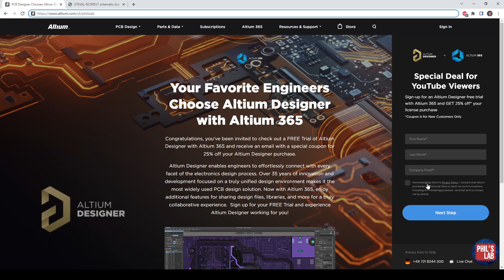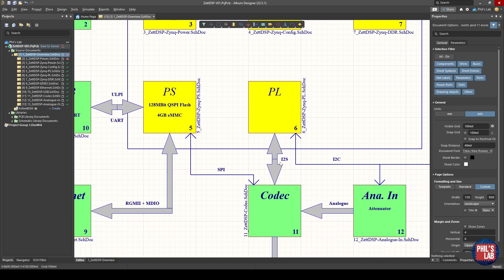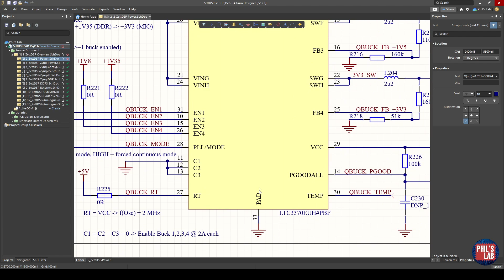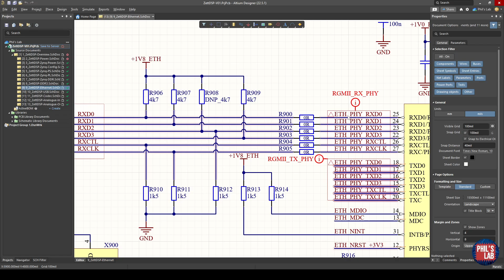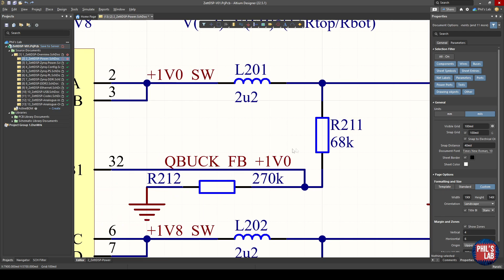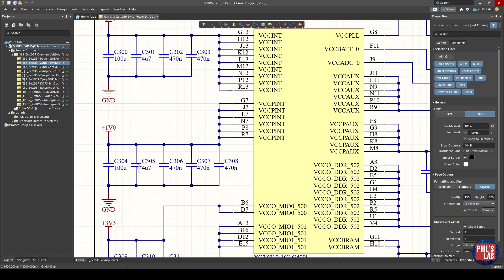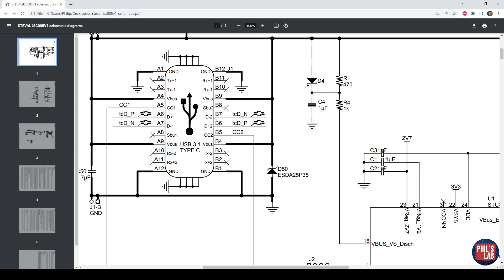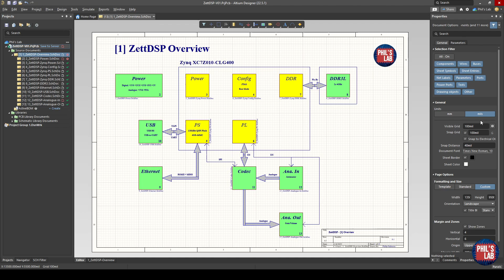(Sponsored) Schematic Tips & Tricks - Phil's Lab #62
Schematic tips and tricks to improve legibility, clarity, and usefulness. Tool-independent techniques but shown in Altium Designer, as well as showing things not do featuring a 'commercial' schematic.

[TIMESTAMPS]
00:00 Introduction
00:31 Altium Designer Free Trial (Ad)

00:55 Sectioning
02:35 Title Block
03:14 Text and Calculations
04:17 Symbols
05:20 Crossings
06:17 Net Labels
07:02 Horizontal Text
07:19 Power and Ground Direction
07:38 Junctions
08:20 Overlapping Text
08:38 Component Order and Placement
10:22 Colours
10:56 Annotation

11:26 What not to do...

ID: QIBvbJtYjWuHiTG0uCoK